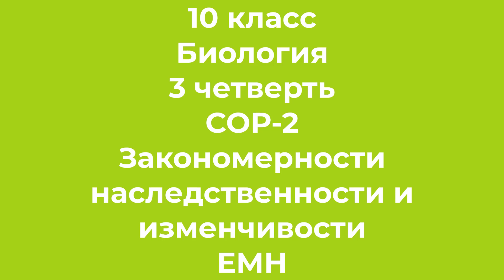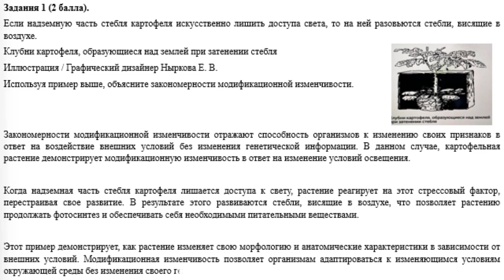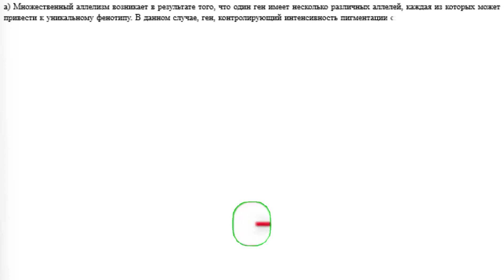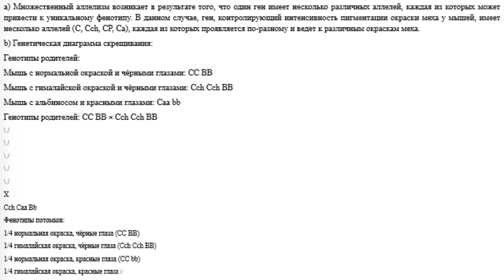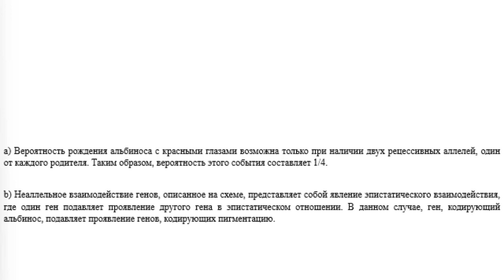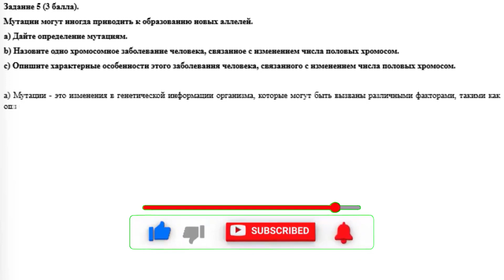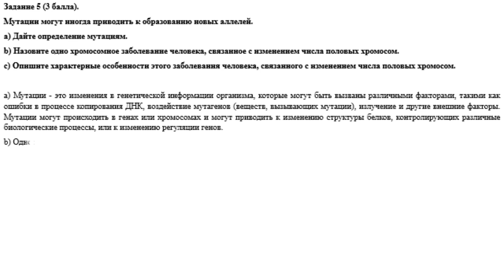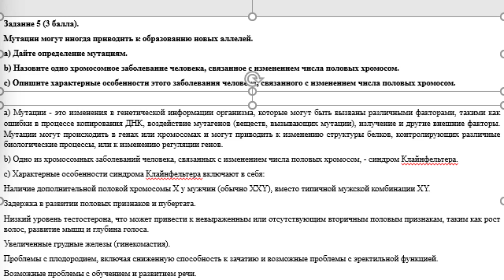10 класс Биология 3 четверть СОР 2 Закономерности наследственности и изменчивости ЕМН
10 класс Биология 3 четверть СОР 2 Закономерности наследственности и изменчивости ЕМН
Задания 1 (2 балла).
Если надземную часть стебля картофеля искусственно лишить доступа света, то на ней разовьются стебли, висящие в воздухе.

Клубни картофеля, образующиеся над землей при затенении стебля
Иллюстрация / Графический дизайнер Ныркова Е. В.
Используя пример выше, объясните закономерности модификационной изменчивости.
Задания 2.
У мышей интенсивность пигментации окраски меха контролируется множественными аллелями одного гена.
Ниже перечислены аллели в порядке доминирования, при этом аллель С наиболее доминирующая.
С - нормальная (полная) окраска
Сch - шиншилла
Сch - гималайский
СP - платиновая окраска
Са - альбинос
a) Объясните, как возникает множественный аллелизм (1 балл).
b) Цвет глаз у мышей контролируется двумя аллелями единственного гена, В/b. Аллель В кодирует чёрный цвет глаз, аллель b кодирует красный цвет глаз. Мышь с нормальной окраской и чёрными глазами была скрещена с мышью с гималайской окраской и чёрными глазами. Один из потомков родился альбиносом с красными глазами. Используя символы, приведённые выше, нарисуйте генетическую диаграмму скрещивания, указав генотипы и фенотипы потомков (4 балла).
Задания 3.
Ниже приведена схема неаллельного взаимодействия генов. В приведённой ниже схеме признак альбинизма наследуется геном А.

a) Каковы шансы того, что две мыши ниже будут иметь в потомстве альбиноса? (1 балл)
b) Укажите тип неаллельного взаимодействия генов (1 балл).
Задание 4 (3 балла).
Установите соответствие между характеристикой мутации и её видом.
A. Изменение последовательности нуклеотидов в молекуле ДНК
B. Изменение строения хромосом
C. Удвоение гена в хромосоме
D. Изменение числа хромосом в ядре
E. Полиплоидия
F. Изменение последовательности расположения генов
1) Генная
2) Хромосомная
3) Геномная
Задание 5 (3 балла).
Мутации могут иногда приводить к образованию новых аллелей.
a) Дайте определение мутациям.
b) Назовите одно хромосомное заболевание человека, связанное с изменением числа половых хромосом.
c) Опишите характерные особенности этого заболевания человека, связанного с изменением числа половых хромосом.